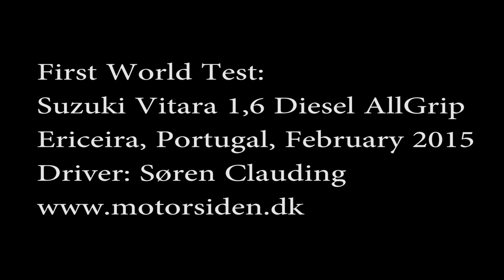Suzuki Vitara AllGrip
First World Test / Biltest: Suzuki Vitara 1,6 Diesel AllGrip, Portugal, February 2015. Driver: Søren Clauding.